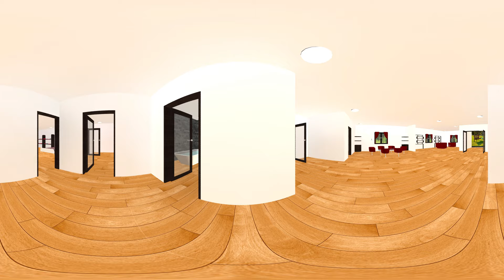360 HOUSE : MODERN HOUSE